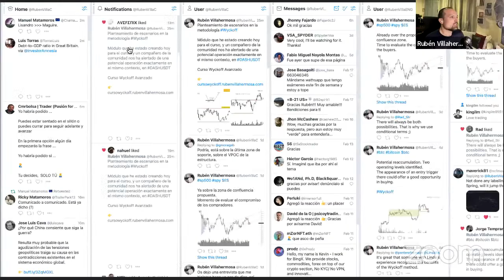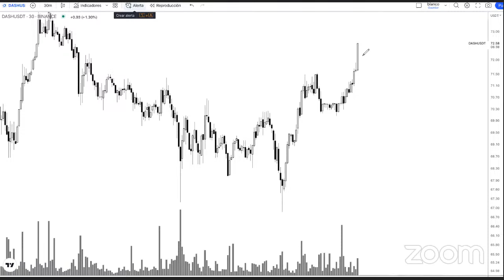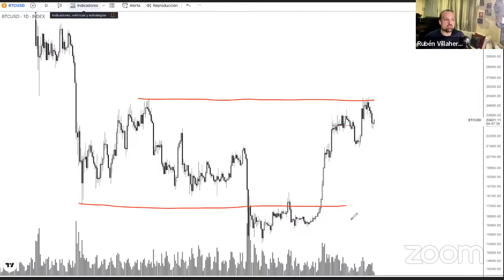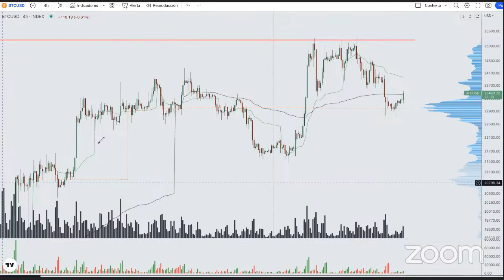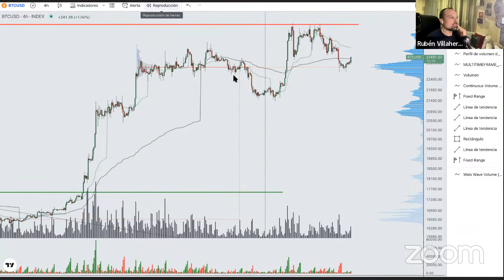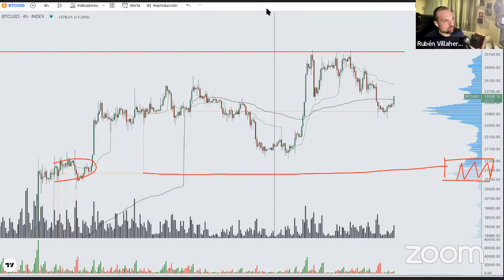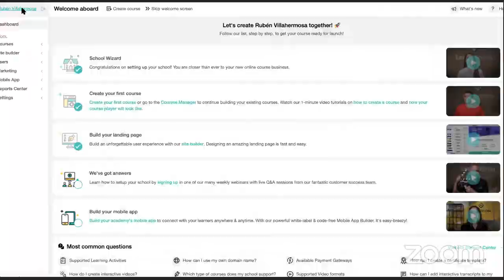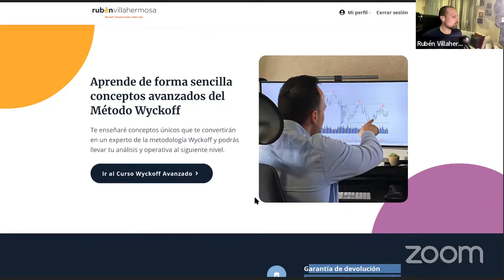DIRECTO | Análisis del mercado bajo metodología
📚 Mis libros en físico a color